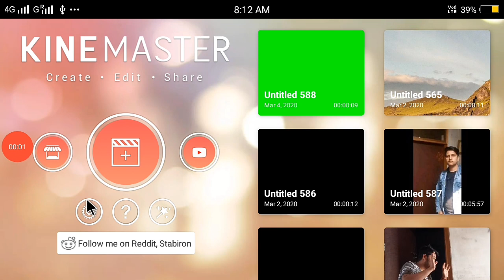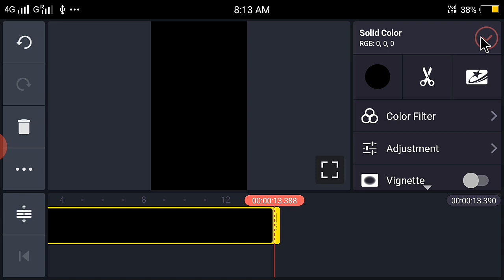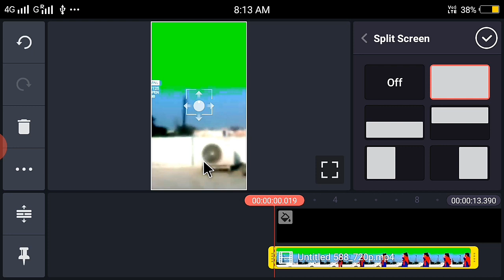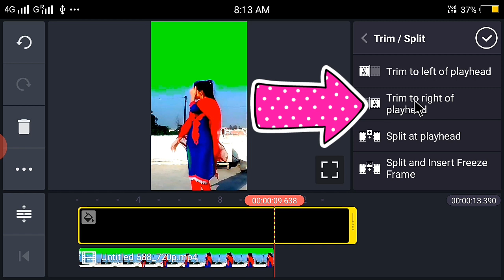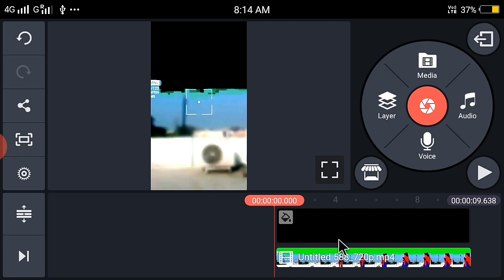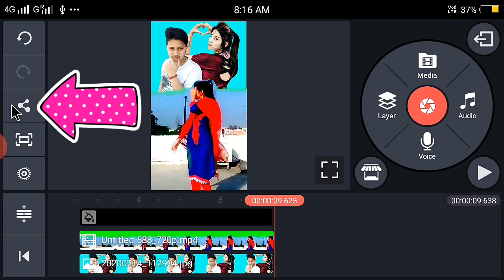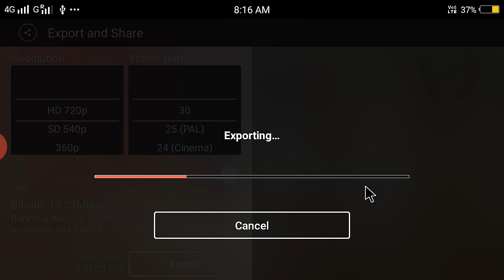new Sky video// Tik Tok new trend// Tik Tok new editing video// Tiktok new tutorial//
Tik Tok viral girls//tik Tok new trend//sky main Photo kaise Lagaye// technical xyz desi